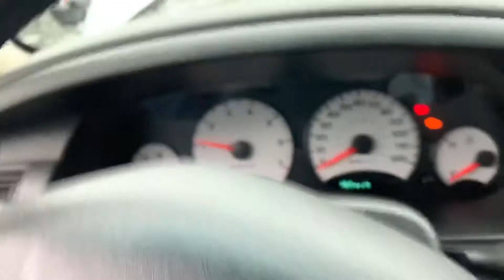Av1090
2003 stratus